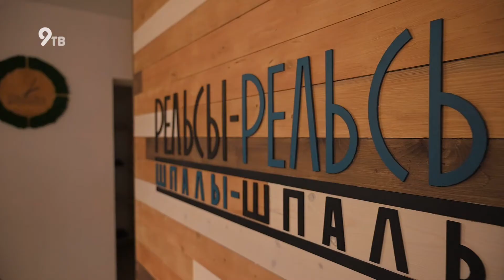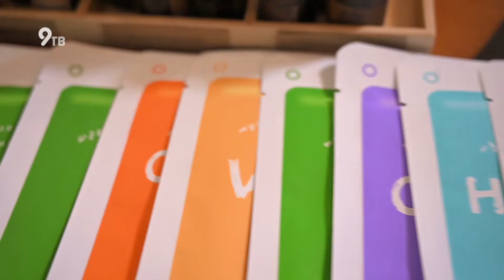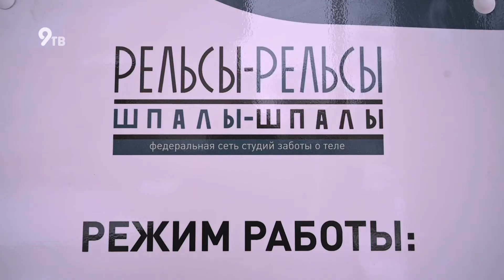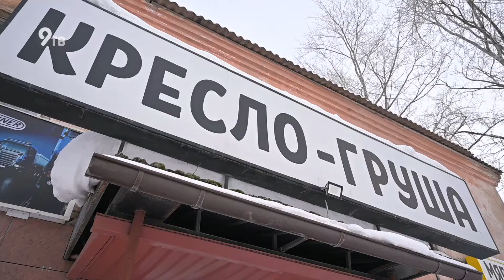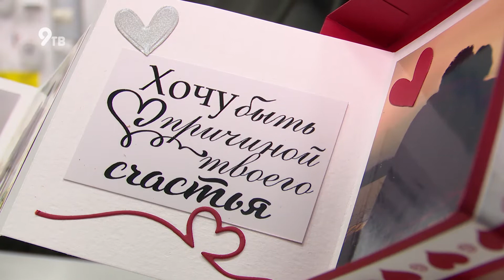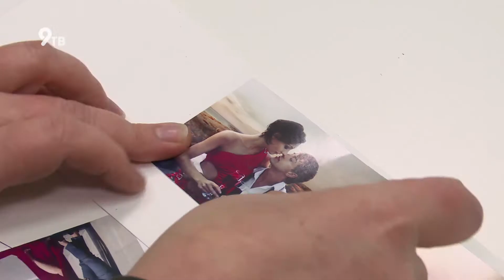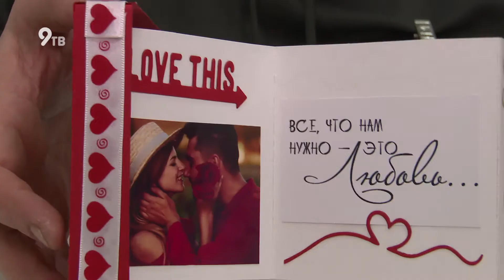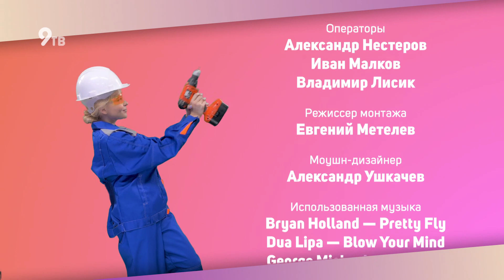Сильная Ж | Выпуск 57